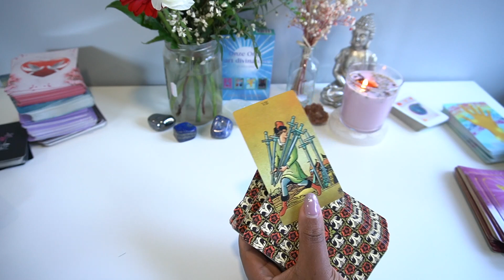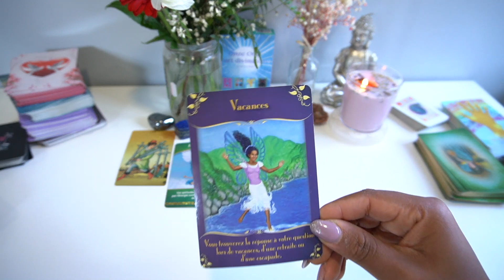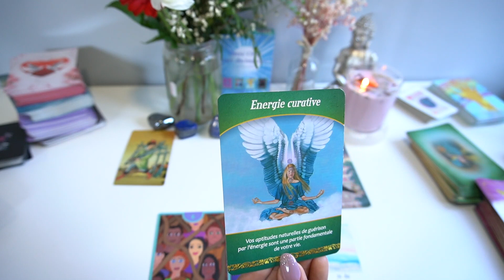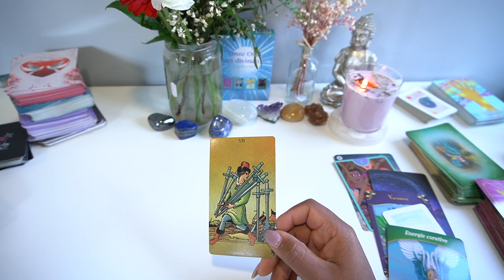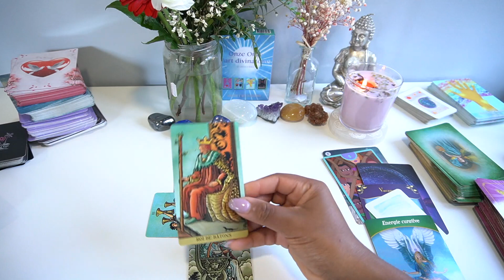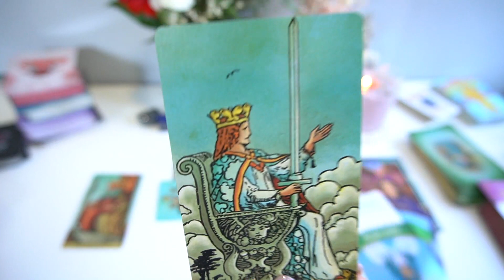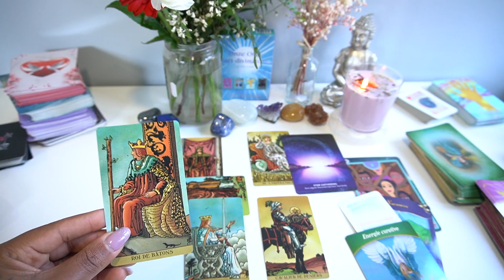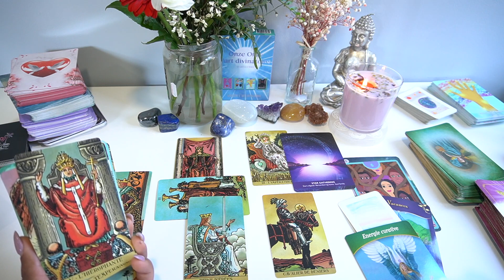Bélier avril 2022💕Une nouvelle rencontre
Tirage sentimental & général Avril 2022💙
General 00:59 🌹Sentimental 11:28

- Aissatou 1111 l'art divinatoire - Signe de belier

💖Rejoindre la chaine en vous abonnant

 pour découvrir la suite  des contenues exclusif 18+ ainsi que différents thèmes.
Des LIVES seront disponible une fois par mois pour les abonnés de ALD1111TV.